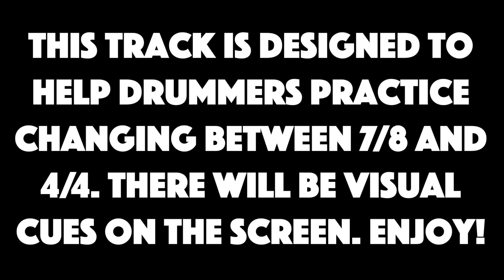7/8 To 4/4 Time Signature Change Drumless Backing Track With Click/Metronome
Backing track for drummers which changes between the time signatures

▾▾▾LOOKING FOR EXPOSURE?▾▾▾

▾▾▾MORE INFO▾▾▾

- If you would like to use one of my tracks in your own video please give me credit. Also be aware that YouTube Content ID may recognise my music and monetise your video on my behalf. Please share your video with me too! It’s cool to see my tracks brought to life by the awesome talent in the YouTube drumming community.

- Find out more about this project and how you can help support it

▾▾▾CONTACT & INQUIRIES▾▾▾

Backing track for drummers which changes between the time signatures of 7/8 and 4/4 with a click track/metronome throughout. Great for people who want to learn how to change time signatures and practice playing in unusual time signatures.  This is a play along for drummers so there are NO DRUMS. Enjoy!